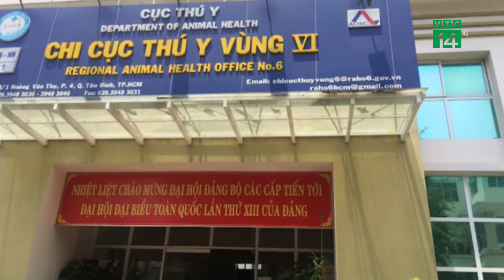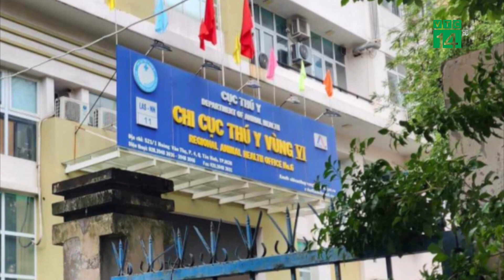Vụ Chi Cục Thú Y vùng 6 tạm giam Chi Cục Trưởng và Chi Cục Phó| VTC14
VTC14 |Công an TP.HCM đã khởi tố vụ án “buôn lậu”, “đưa hối lộ”, “nhận hối lộ” liên quan đến sai phạm xảy ra tại Chi cục Thú y vùng 6, Trạm Kiểm dịch động vật Cảng - Bưu Điện, Công ty TNHH xuất nhập khẩu dinh dưỡng Hoàng Sa trụ sở tại TP.HCM. Đồng thời tạm giam chi cục trưởng và chi cục phó. Theo điều tra ban đầu, chỉ trong 8 tháng đầu năm 2023, các đối tượng đã nhập khẩu trót lọt hơn 77.400 tấn hàng, trị giá hơn 950 tỉ đồng.